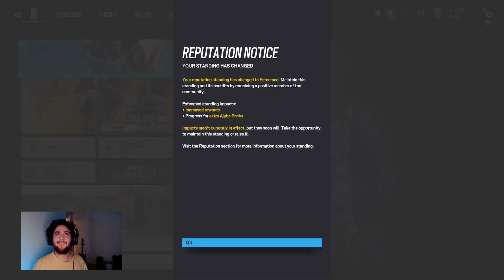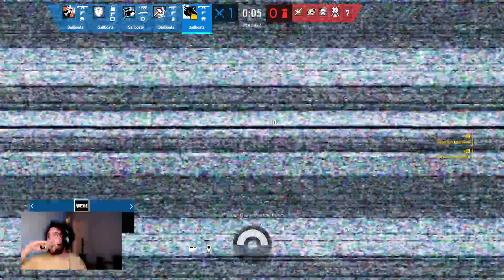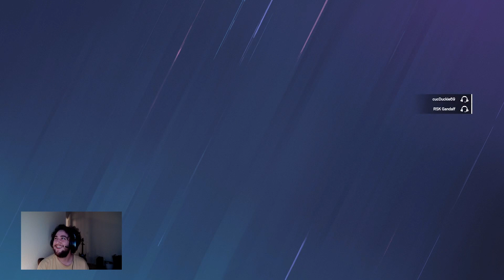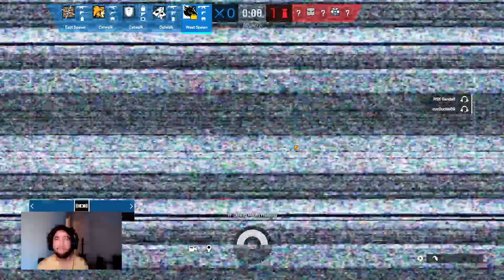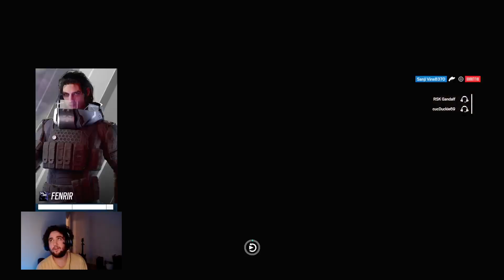LATE NIGHT SIEGE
Just cooking late night with spice!